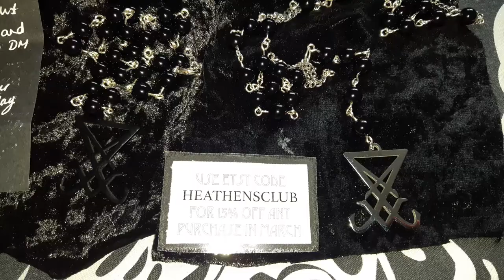BLK WYCH ALTERNATIVE GOTHIC ROSARY BEADS/JEWELLERY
Blk Wych

+ Bloopers
+ High Resolution Photos
+ Polls
+ Early Access